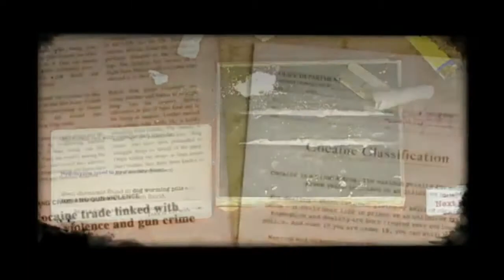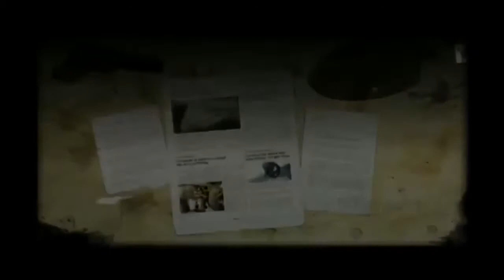FRANK Cocaine Basement